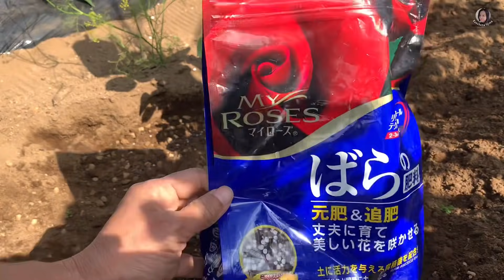วิธีปลูกกุหลาบแบบละเอียด ปลูกยังไงให้งามแบบนี้ อยากรู้ต้องดู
แหม่มหาลิงค์สินค้าต่างๆเกี่ยวกับการปลูกกุหลาบมาให้แล้วนะคะ คลิกดูได้เลยค่ะ
ดินปลูกกุหลาบ สูตรออแกนิกส์
ดินเม็ดญี่ปุ่นอคาดามะ
แนะนำเพื่อนที่อยากปลูกกุหลาบ
สามารถดูลิ้งค์ต่างๆได้เลยค่ะ
หนังสือกุหลาบที่สมบูรณ์ที่สุดของไทย
เครื่องวัดค่าphดินของญี่ปุ่น
เครื่องเช็คค่าphดินแบบปลูกในกระถาง
เครื่องเช็คค่าดินปลูกในกระถาง
ถุงมือทำสวนแบบมีสีสัน